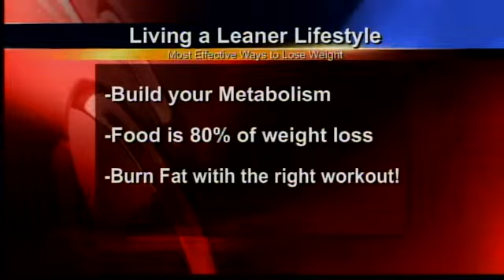Ditching the diets, living a leaner lifestyle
If you've tried every diet on the planet from Atkins, to South Beach to Cabbage Soup and you still end up fat, broke and unhappy, then stop!